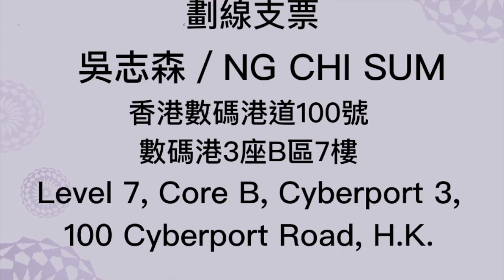「港獨」殺無赦！ 何君堯有冇煽動犯法？ 言行有冇影響律師形象？ 警方會唔會查？ 律師會唔會集體投訴？